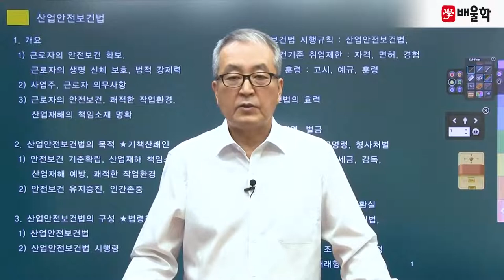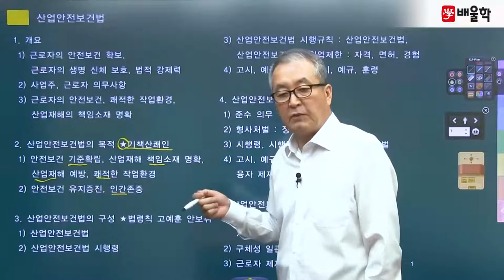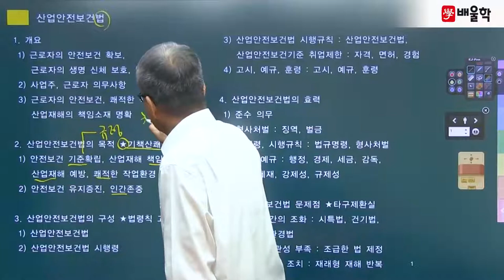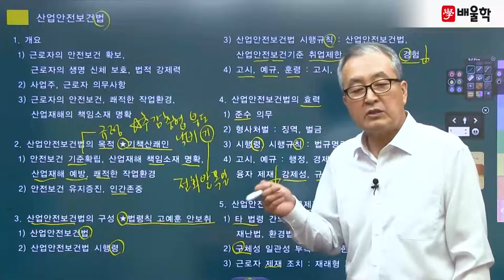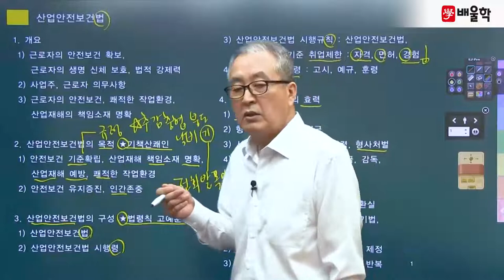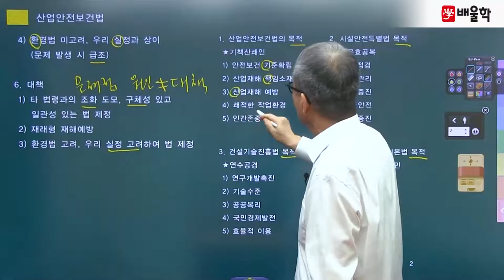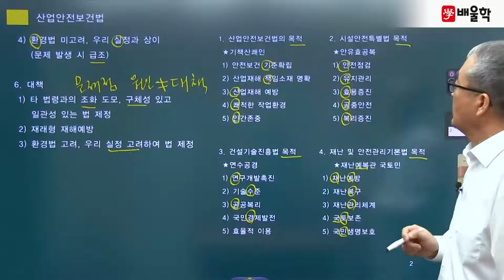[건설안전기술사] 필기 기본이론 1강 산업안전보건법_01 산업안전보건법 - 이태엽 기술사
건설안전분야 최상위 자격증, 건설안전기술사 Premium Class
배울학 이태섭 교수님의 건설안전기술사 필기 핵심이론 강의!

건설안전 전문가의 핵심만 콕콕 짚은 명품 강의를

건설안전기술사, 건설안전기술사교재, 건설안전기술사인강, 건설안전기술사기출문제, 건설안전기술사책, 건설안전기술사문제해설, 건설안전기술사과목, 건설안전기술사공부방법, 건설안전기술사동영상강의, 건설안전기술사인강추천, 건설안전기술사교재추천, 건설안전기술사강의, 건설안전기술사인터넷강의, 건설안전기술사동영상, 건설안전기술사준비, 건설안전기술사공부, 건설안전기술사합격률, 건설안전기술사시험일정, 건설안전기술사연봉, 건설안전기술사시험, 건설안전기술사자격, 건설안전기술사합격수기, 건설안전기술사1차, 건설안전기술사필기, 건설안전기술사산업안전보건법, 건설안전기술사기출, 건설안전기술사기출문제풀이